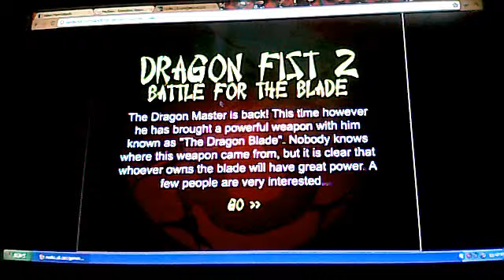Dragon Fist 2 - Cheat Fighting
Chelsiecoecko's webcam video March 15, 2011 08:46 AM